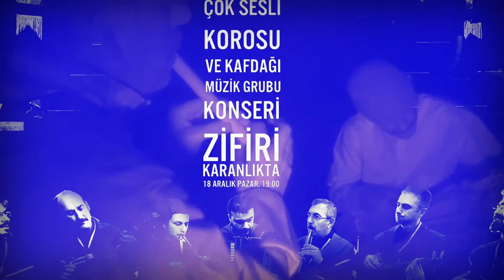Gürcü Ezgileri Potborisi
Kafdağı Sanat Karanlık İşler'de, Zifiri Karanlıkta sahne aldı.
Salamuri: IIberya Özkan Melaşvili